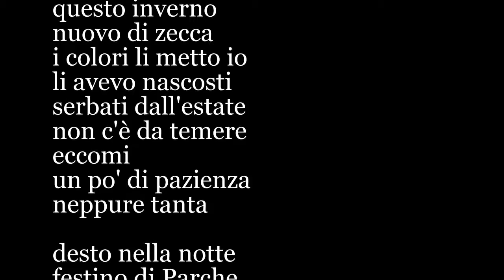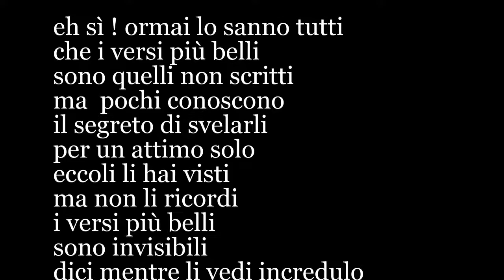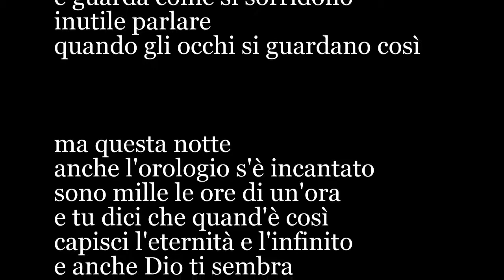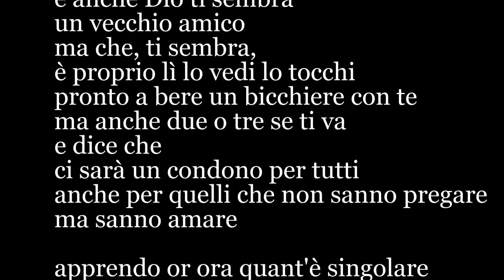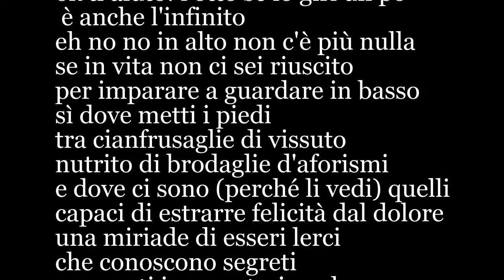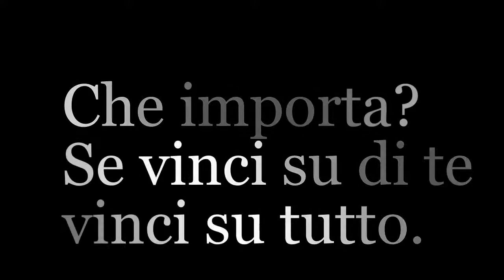Germano Mandrillo, "Nottetempo" [2012]